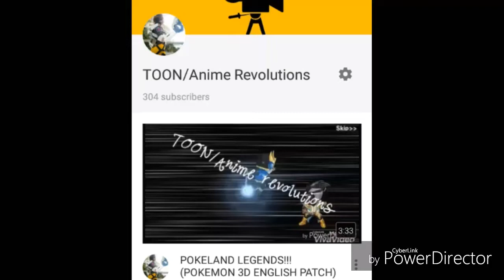GOOSEBUMPS: NIGHT OF THE LIVING DUMMY III REVIEW